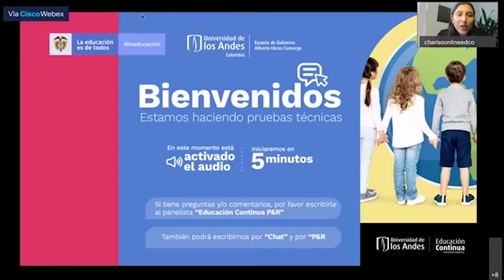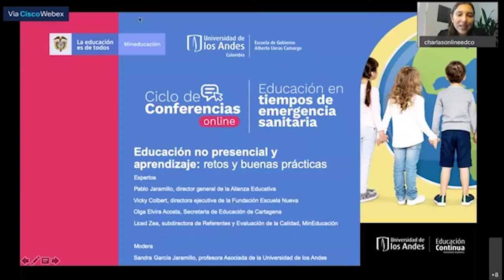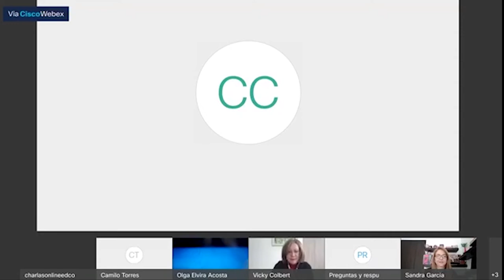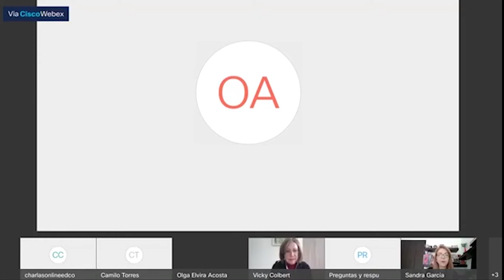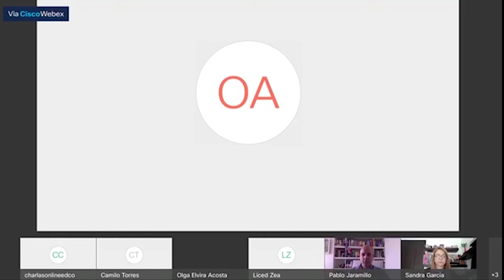Conferencia "Educación no presencial y aprendizaje: retos y buenas prácticas"